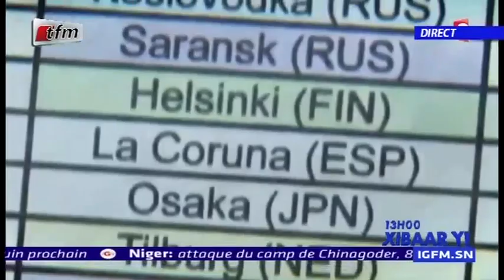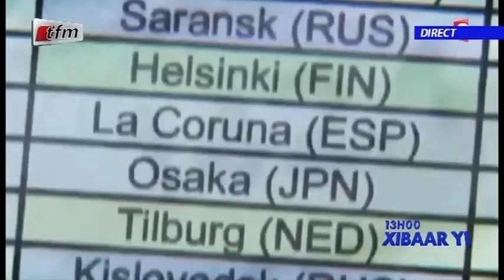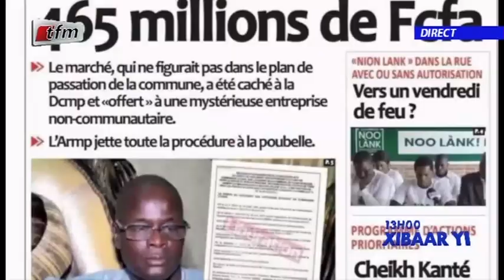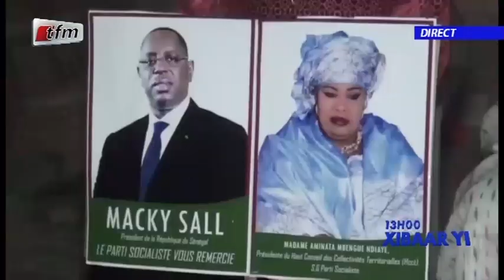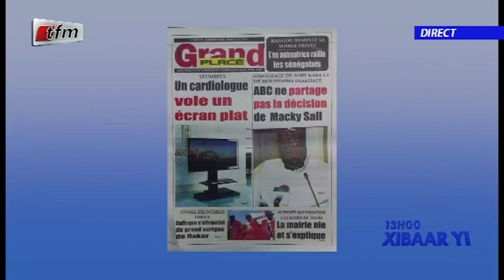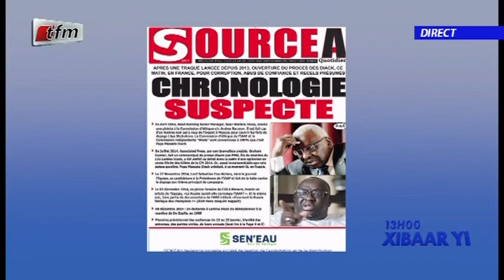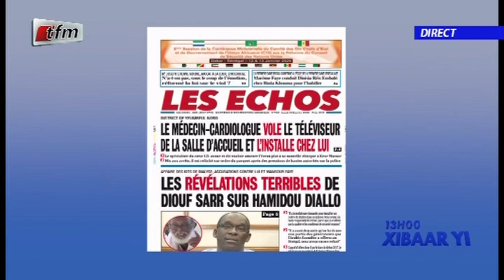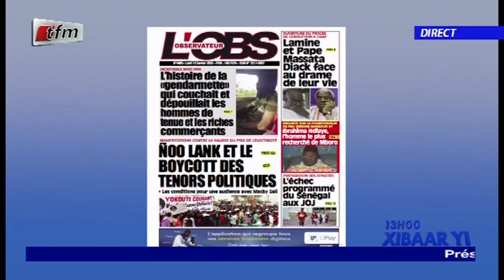REPLAY - Xibar Yi 13h - Pr : SOKHNA NATTA MBAYE - 13 Janvier 2020